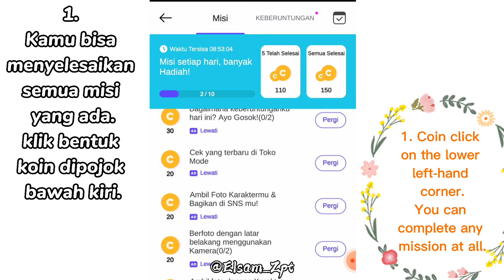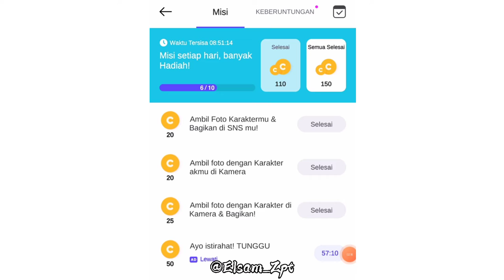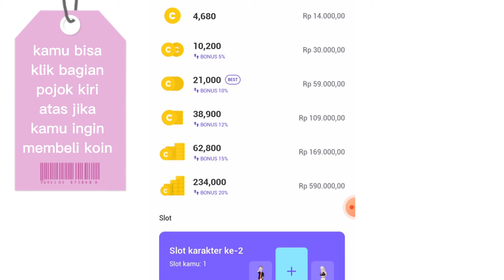HOW TO GET ZEPETO COIN || Bagaiman Cara Mendapatkan Zepeto Koin Gratis || ELSA Tutorial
Hello guys,